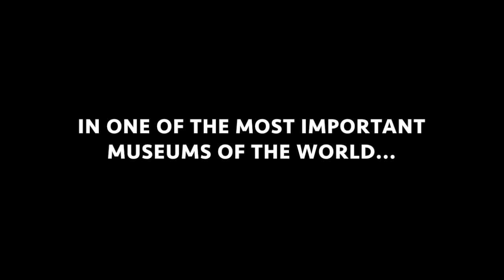The missing masterpiece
Escape Room for primary children